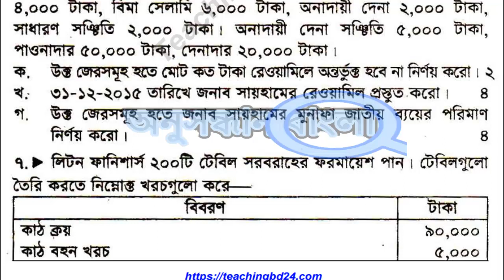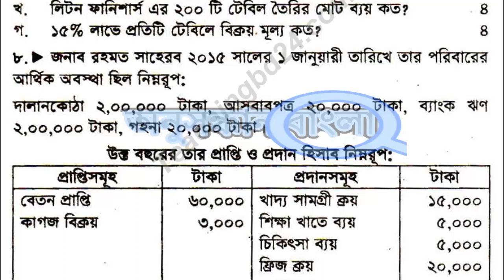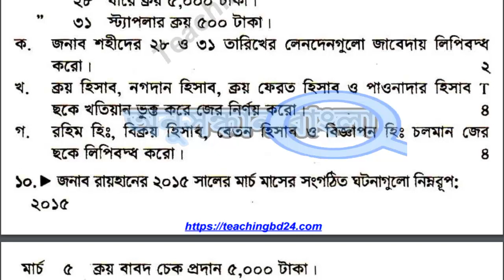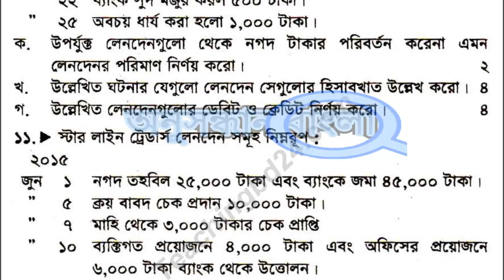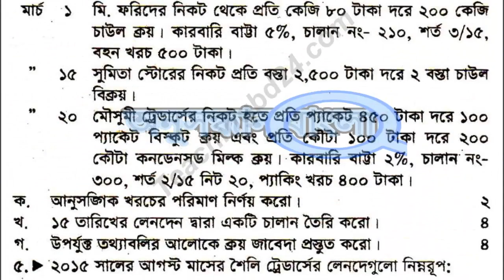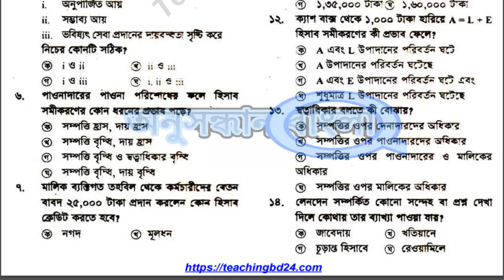SSC Accounting Final Suggestion 2020llSSC Accounting Suggestion 2020 ll SSC Exam Suggestion 2020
পরীক্ষাথীদের জন্য আমার এই ভিডিও গুলো, মানুষ মাত্রই ভুল কাজেই ভিডিওতে কোন তথ্যগত ভুল পরিলক্ষিত হলে কমেন্টে জানাতে ভুলবেন না.আমি চেষ্টা করি ভালো ভাবে উপস্থাপনা করার জন্য আশা করি সামনে আরো ভালো ভাব উপস্থাপন করবো আমার ভিডিও গুলো।

Keyword In This Video

SSC Accounting Suggestion 2020,
ssc suggestion accounting 2020,
ssc exam suggestion,

ssc dhaka board , Ssc Rajshahi board , Ssc barishal bboard, ssc rangpur board , ssc comilla board ,